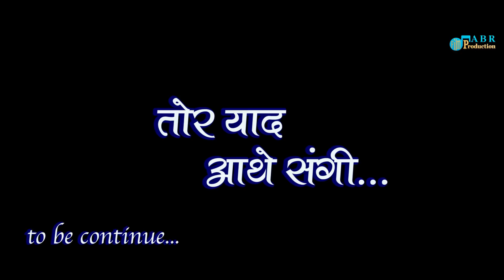Tor Yaad Aathe Sangi | तोर याद आथे संगी | Anikriti Chowhan | Shashank | Rajat | Nishant & Shraddha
JAI SHRI RADHESHYAM

Tor Yaad Aathe Sangi

Star Cast - Anikriti Chowhan , Shashank Sharma & Rajat Sahu

Singer - Nishant Dewangan and Shraddha mandal

Lyrics - Nishant Dewangan

Music Composer - Nishant Dewangan

Music arrangement / mix mastering - Roshan Vaishnav

Recording - RV Studio bilaspur ( Chhakkarbhata)

Flute - O.P. Dewangan

Guitar - Shivendra Pratap Singh

Story & Screenplay - Ashish Sahu & Aman Chandrakar

Director - Aman Chandrakar

Associate Director - Lokesh Patel

Creative Director - Kalyan Sahu

DOP - Raj Thakur

Drone - Devvrat Sahu

Makeup by - Shreeva Tiwari

Female Costume - Sweety Adil Khan

Producer - Ashish Sahu

Production House - ABR Film Production

Media Partner - Inh News, Future Bharat News

Location - Rajwada Restaurant,

Bal Samaj Manas Mandali Kodebod,

Kalyan Poly Clinic Sahu Complex

Aaru Sahu & Family's, Laxmi Sahu, Geeta Sahu, Govind Narayan Sahu, Sohan Lal Sahu, Anil Sinha.

Don't use this song for cover without permission.

Also search on Facebook, Twitter and Google